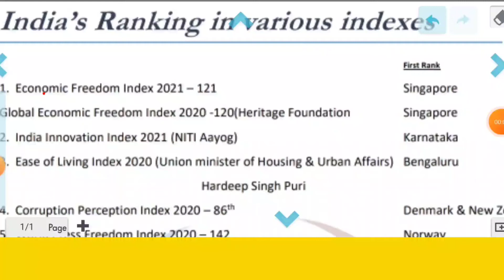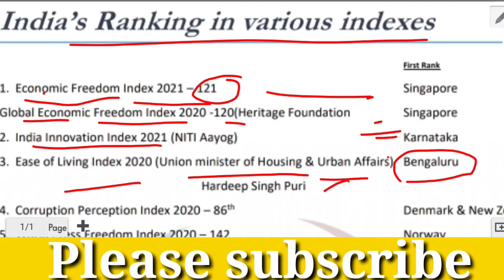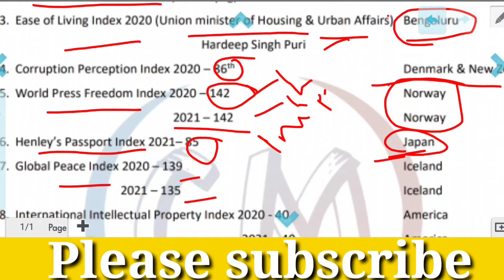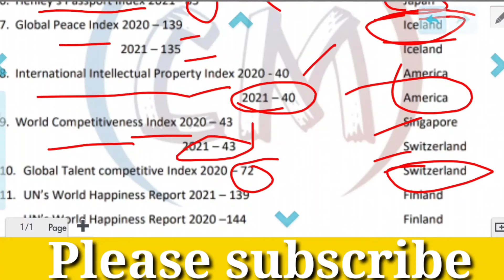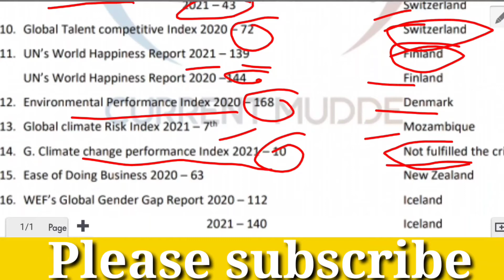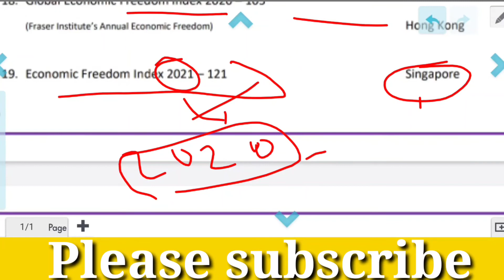Part 1 India's Rank In Various Indexes 2021 Current Affairs 2020-21 के सभी सूचकांक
Hello! In this video we are going to learn global index 2021.Enjoy❗
👉my video provide unique content and best method to solve or remember concept👈

ABOUT MY CHANNEL:
              edit by Lalit